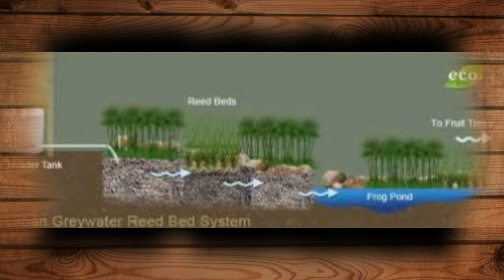UNDERGROUND BLUES by Nick108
Created using Reason 10 MASTERED IN f; sTUDIO 20 film in iSkysoft and a mouse that loves to rock.  inspired by the underground  enjoy